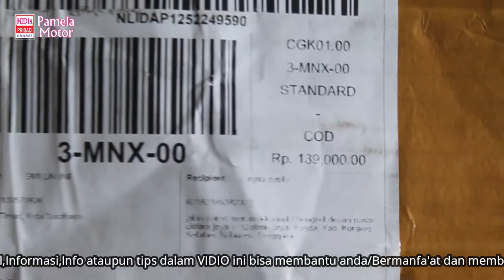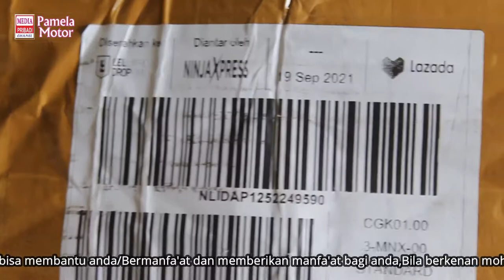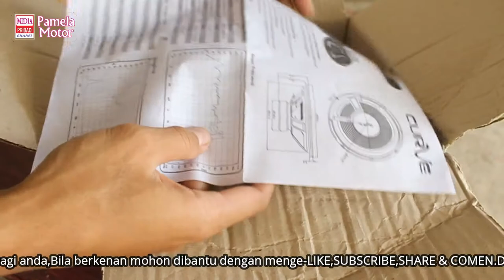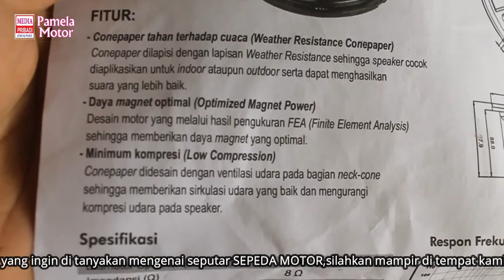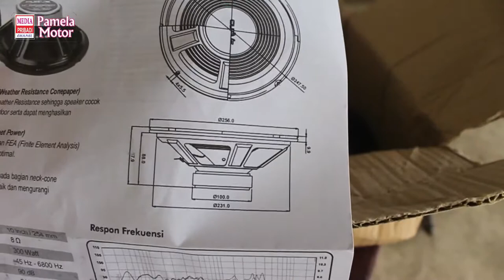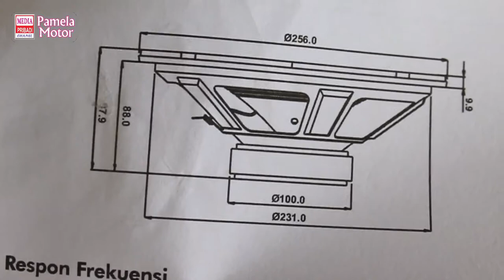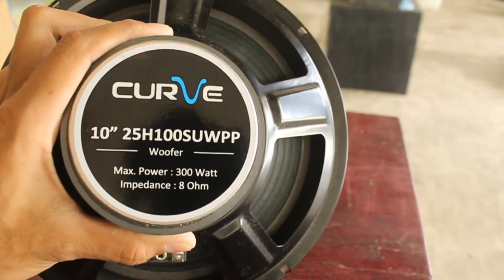CURVE 10 INCH 25H100SUWPP WOOFER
bagi sampean yang ingin speker murah dan harga terjangkau...rekomendasi buat sampean yaitu SPEKER CURVE WOOFER 10 INCH. dengan spek hampir mirip ACR WOOFER. mulai dari bahan daun dan desain hampir sekilas mirip. begitu waat yang tak terlalu besar. menjadikan speker curve ini bisa di coba .buat miniiaturan oke,rumahan oke. karakter mid low. ☺